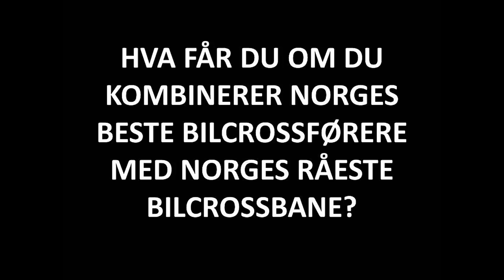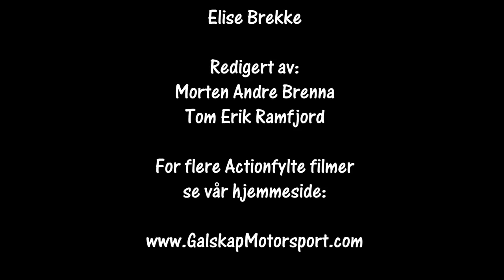Bilcross Nmk`s Landsfinale Veteraner Elverum 12.05.2018